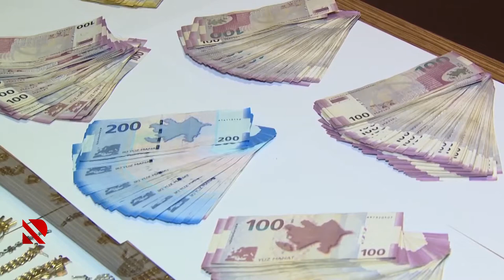Oğrunun zərgər dəqiqliyi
Silsilə oğurluqlar edən şəxs saxlanılıb